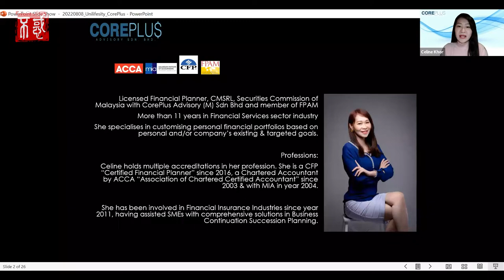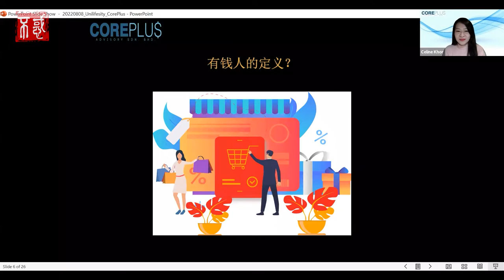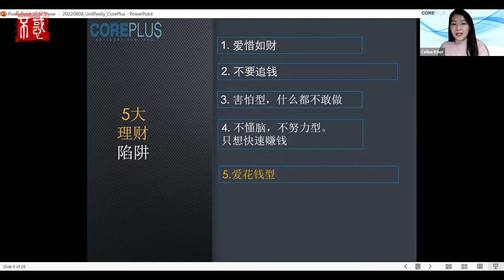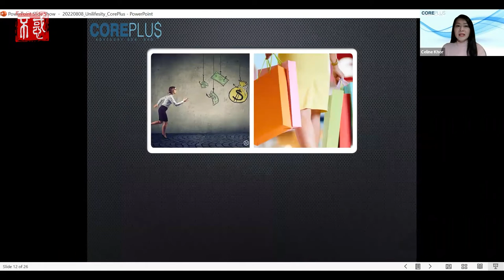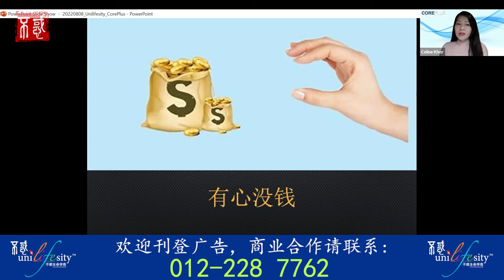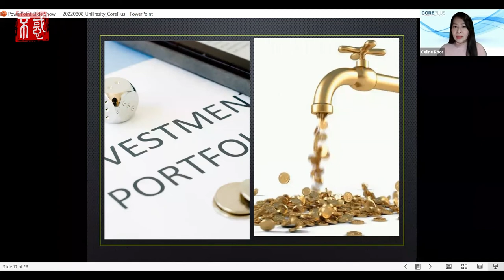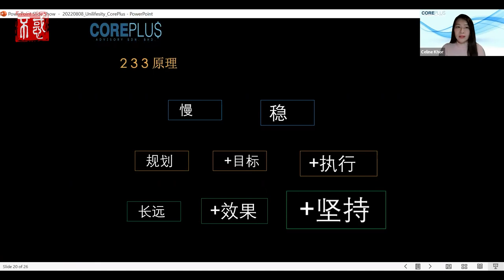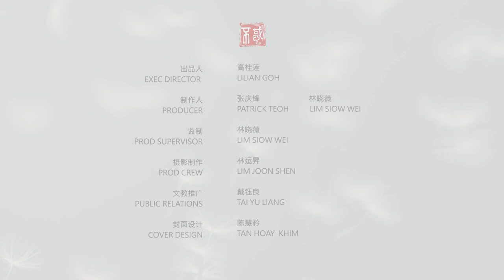【理财】思琳 Celine Khor CFP执业财务规划师 ：有心没钱，如何开始理财？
您知道吗？什么都不做“规划“，才是真正的损失。

当我们不去”规划“相信投资赚快钱，什么都不做”规划“，才是真的在亏钱。

我们必须先存”规划“，后花”消费“。但切记不乱借钱，不乱消费，才能把辛苦赚来的钱留住哦！

那有心没钱，应该如何开始理财呢？且听思琳老师怎么说？

Chapters章节
0:00 课堂引言
1:23 讲师简介
5:31 第一则：心中的思维
8:38 第二则：五大“陷阱”
21:20 有心没钱
25:54 国际分散投资组合
33:21 财务人生
35:06 课堂总结

* 若您想报名我们的『老爸a老妈来上课』免费公益网课，您可以到我们的脸书专页私信我们，让我们的工作人员为您安排报名事宜！